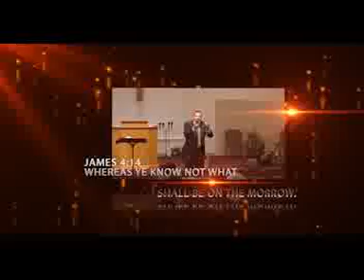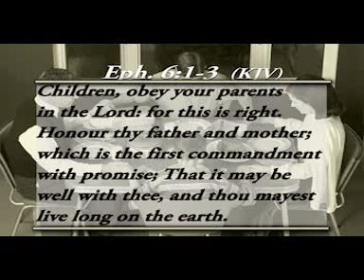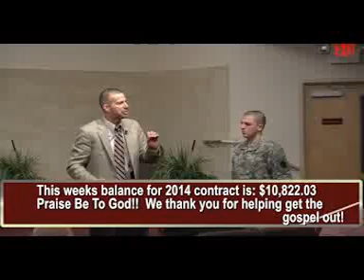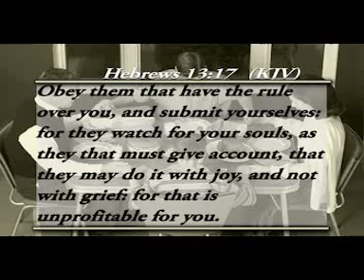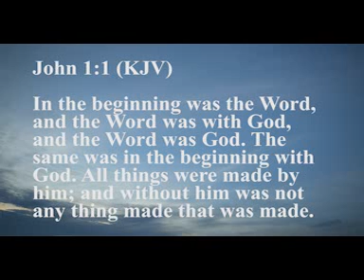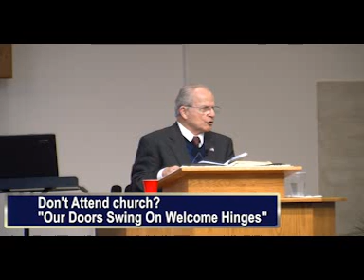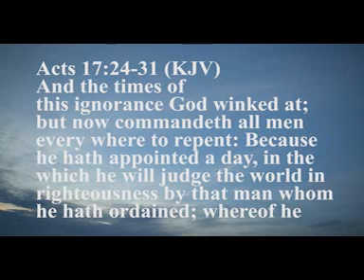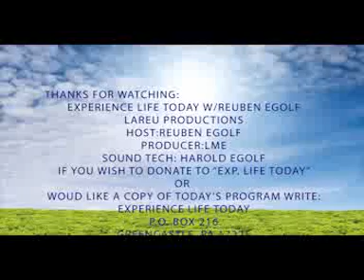"Leaving A Church LegacyPart Two" - Experience Life today w/Reuben Egolf